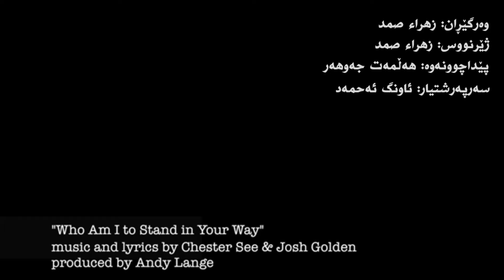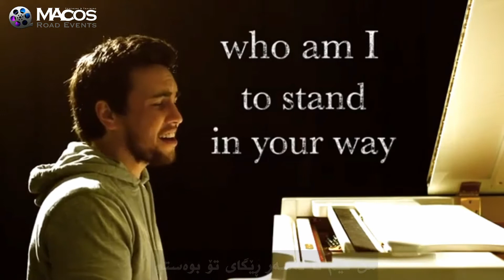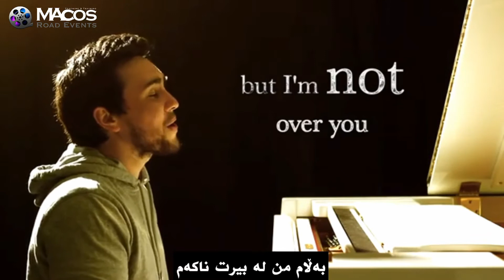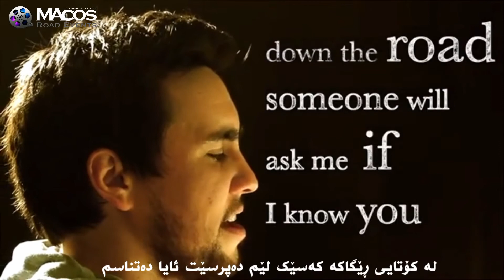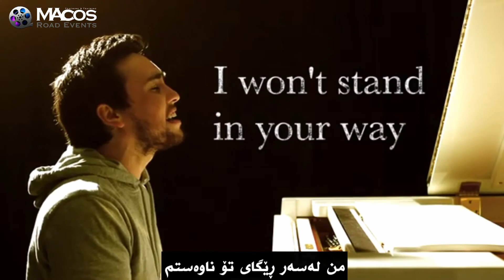Who Am I to Stand in Your Way - Chester See(Kurdish Subtitle)